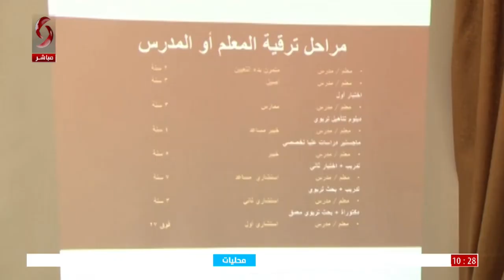اللاذقية - ورشة لتحسين العملية التعليمية والارتقاء بالمراتب الوظيفية